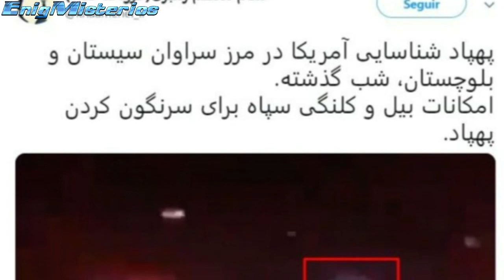El ejercito irani intenta DERRIBAR un OVNI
El ejercito de iran intenta derribar un objeto luminoso creyendo que se trata de un avion espia de Estados Unidos.Este ovni esquiva todos los ataques por parte del ejercito.